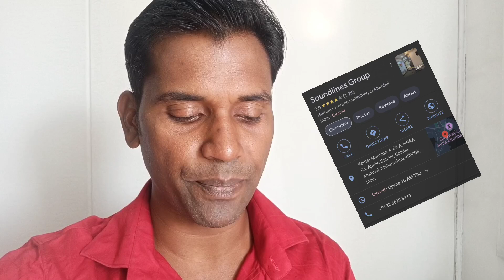SAUDI JOBS VACANCY ||FREE REQUIREMENTS JOBS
saudi arabia
saudi jobs,saudi arabia jobs 2024
saudi arabia free jobs
saudi job vacancy 2024
almarai company saudi arabia jobs 2024
job vacancy saudi 2024
saudi job vacancy 2023 malayalam